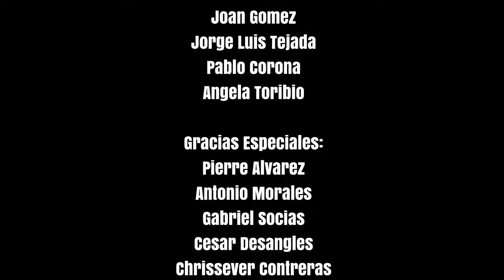Escalando en Frontón 17-20/Abr/2014 by ExtremaRD.com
Escaladores, durante su estadía en Fronton, Samaná, deciden escalar diversas rutas y disfrutar del péndulo.